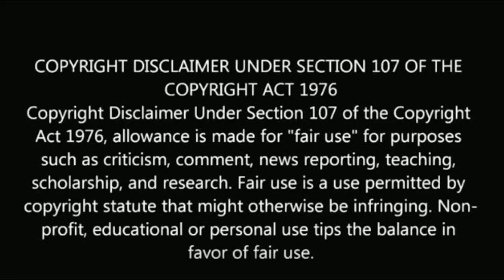சற்றுமுன் சக்திமான் சீரியல் நடிகர் மறைவு! Sakthiman serial actor recent news